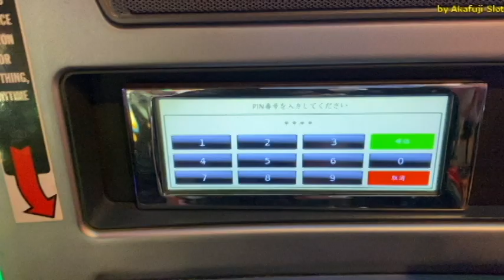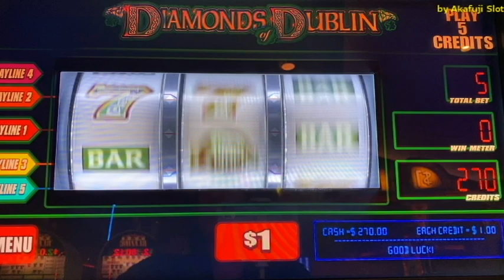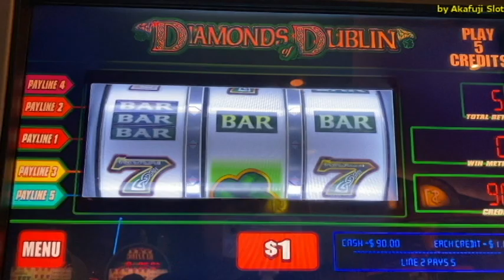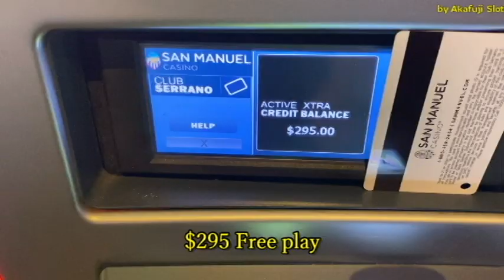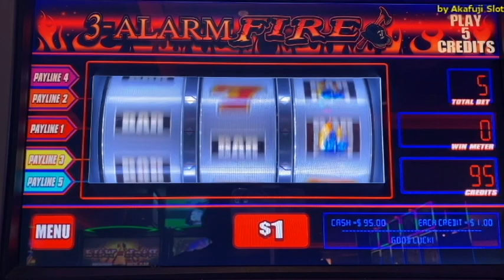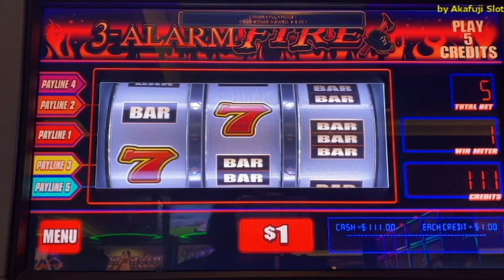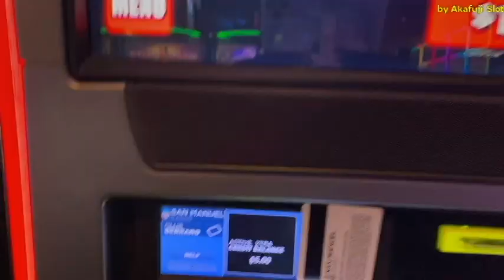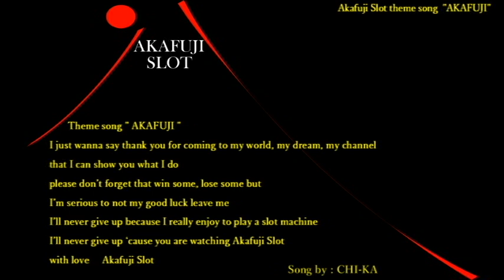Dollar Slots - DIAMOND DUBLIN & 3 ALARM FIRE Slot 5 Lines @ Barona Resort Casino & San Manuel Casino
😊I want to answer some questions in the comments.😘
#1. +Netpilot : You helped me with my comments.  I am not good at English, so it is difficult to explain about free play. But  your explanation very well. You very helpful to me. I'm really appreciate it.
#2. +Ross Horan 「He got $3 back each time nobody's catching that」: I played on free play(I must put bet amount or more in the machine for the first spin. then the machine credits back every each spent).
#3. +Gage Reigns 「That's not a slot it's a computer game slots have REELS」: not computer.
#4, +Yoly Vela : Are you sure? Let's go for dinner.
#5. +jwoodjapan 「my wallet fell out of my pocket into the mess」 : OMG.. When I was in the first grade of elementary school, a boy fell into the toilet. That's why I was so scary about old toilet.
「 I wish you could have identified some of the food so your fans could know what Japanese people eat as special food」: Yes!! Next time I will explain. Thank you jwoodjapan.
＃6．+jess 「Congrats on ur win, just a heads up u missed counted the profits, at 2:50 u inserted another $100 so thats $202. So ur total profit is $303」: I'm sorry. It was my mistake. Thank you for pointing out.
#7. +Deb C 「I counted $900 put into the machine - did I miss some credits at the beginning? 」: I first inserted a $ 303 ticket and then put $100 five times, so I spent a total of $803.